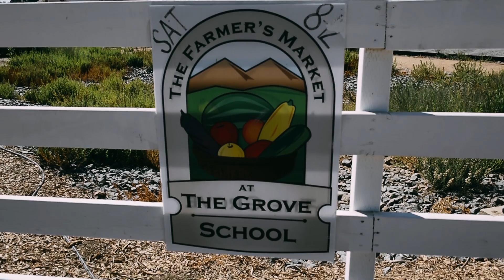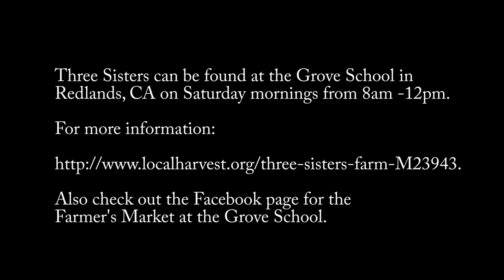Three Sisters Farm